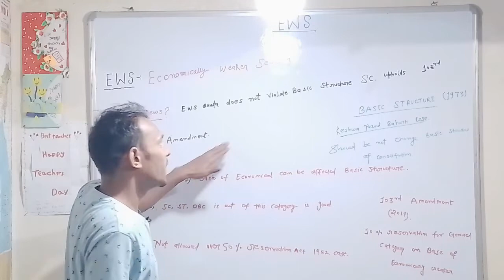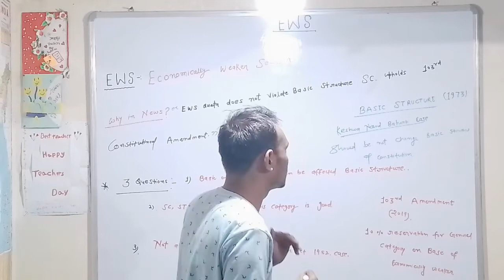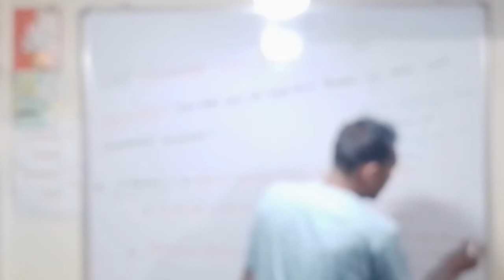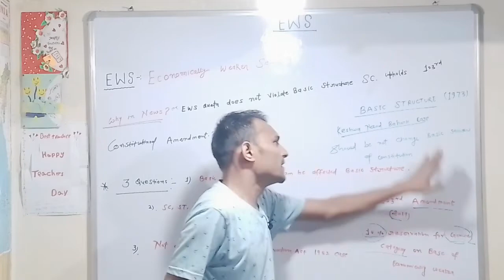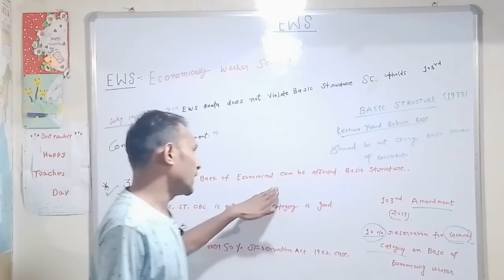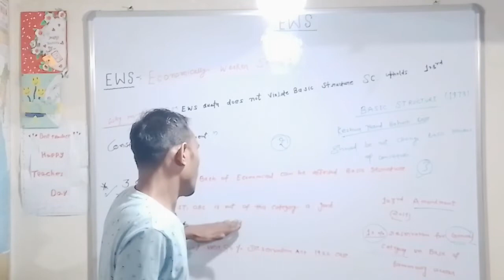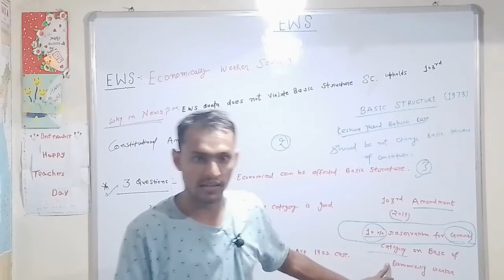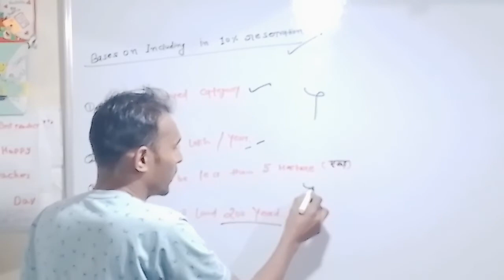Supreme Court uphold 10% Reservation for general category for EWS what is EWS in details..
The Supreme Court to pronounce the Judgement  TODAY determining the validity of the 103rd Constitutional Amendment which introduced 10% reservation for Economically Weaker Sections (EWS) in education and public employment came out today. The matter was heard by a 5-judge bench comprising Chief Justice of India UU Lalit, Justices Dinesh Maheshwari, S Ravindra Bhat, Bela M Trivedi and JB Pardiwala who held hearing for seven days.

Chanel by sudhir Sir it's a Educational Chanel for making good society and spread awareness and best content related Education and motivation sources video copyright disclaimer under section 107 of the copyright act 1976.

हमारे यहां करंट अफेयर्स डेली एवं और सभी प्रतियोगिताओं की तैयारी के लिए चैनल को सब्सक्राइब कर सकते हैं और सभी कक्षाओं के सब्जेक्ट वाइज वीडियोस एवं नोट्स भी मिलता है।।

👉Sudhir Sir Official:

SMBS [STUDY MISSION BY SUDHIR] 👍

Thank YoU...SUDHIR SIR🤙❤️